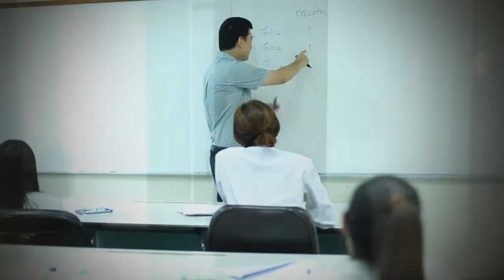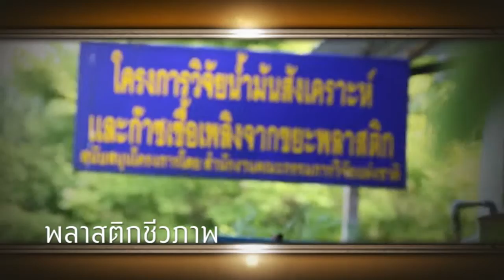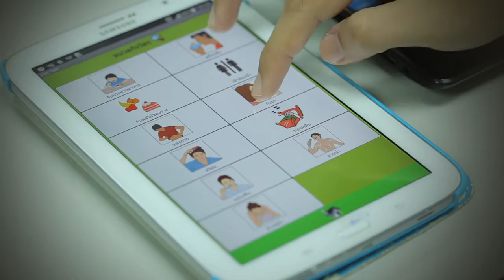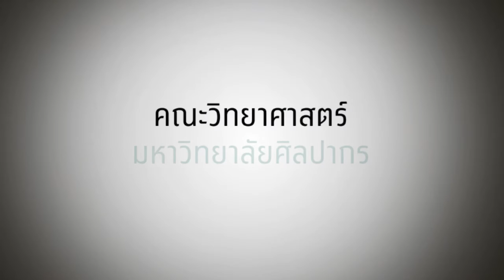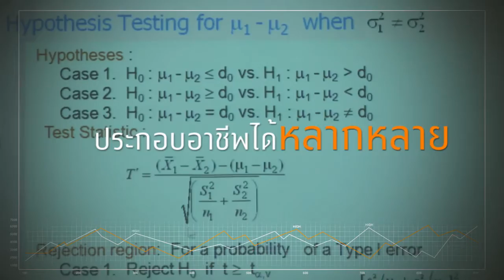ex Science Silpakorn16 8 59